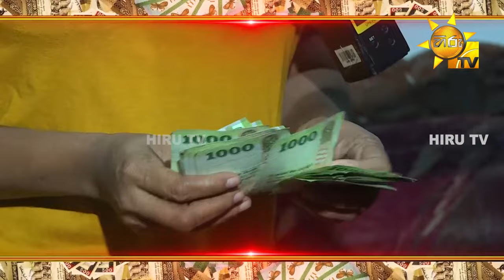අද හිරු ටෙලි පෙරහැර නරඹා මුදල් ත්‍යාගයක් දිනාගත් ඉරේෂා නිල්මිණි !!!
හිරු ටෙලි පෙරහැර නරඹා රත්නපුර දිස්ත්‍රික්කයේ, පැල්වාඩිය ප්‍රදේශයෙන් රුපියල් 25,000 ක මුදලක් දිනාගත් ඉරේෂා නිල්මිණි
"හිරු ටෙලි පෙරහැර බැලුවොත් සල්ලි තමයි"